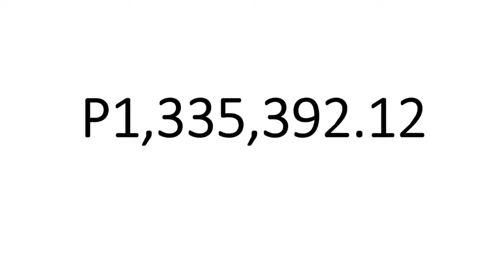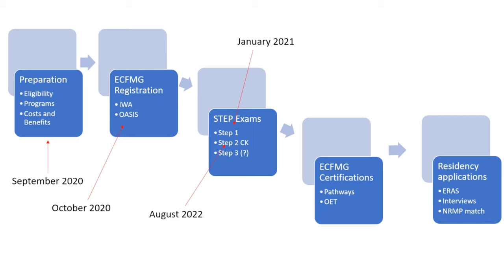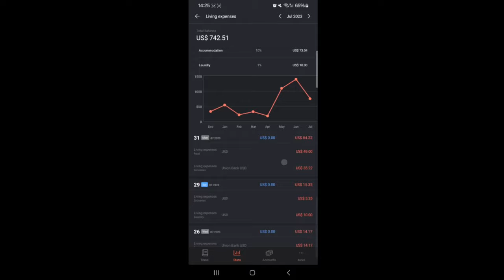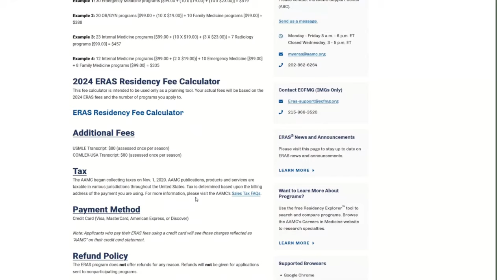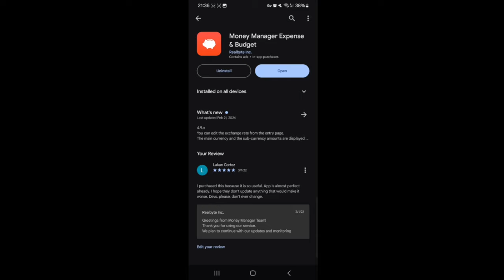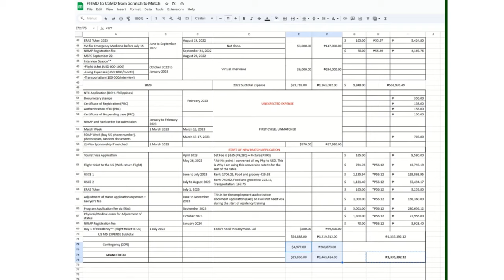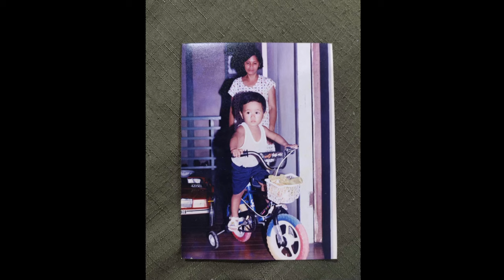How much does US medical residency application cost? With spreadsheet and timeline.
How much does US medical residency application cost for a Filipino medical doctor.

The intro got muted because of copyright but okay. lol. This video is not monetized and I have no plans to monetize this channel.

0:00 Intro
2:04 USCE
3:15 Application to programs with ERAS
3:59 Reviewers
4:42 Visa and EAD
4:56 Where I matched? - doesn't matter
6:04 Weddings and Funerals
9:18 Outro